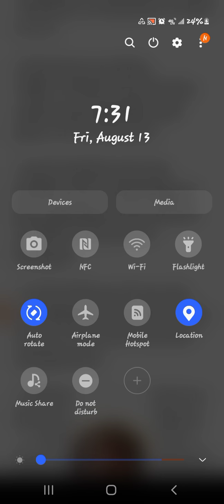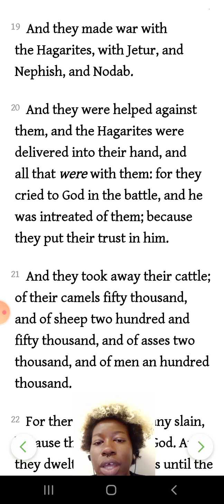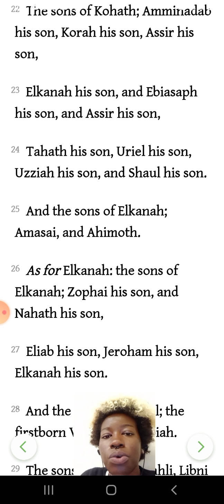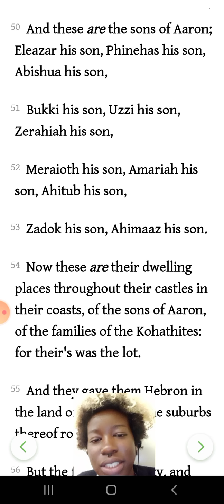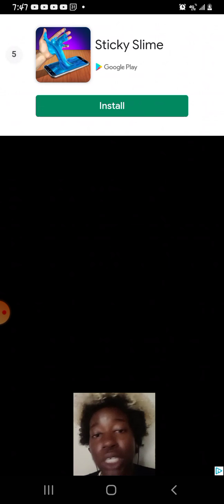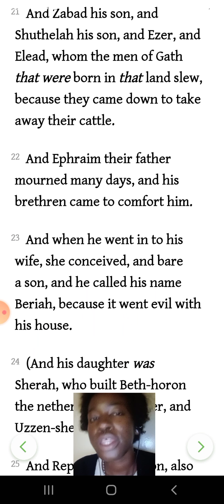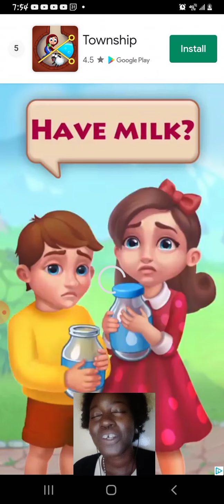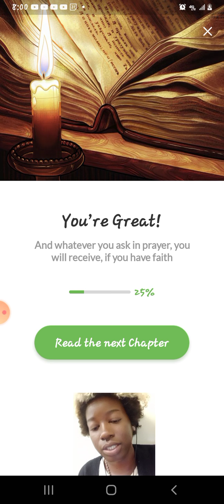Chronicles 5。6。7。/ Let's speak about it。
We may have read a chapter we already read。。。ろr Praise the Lord。